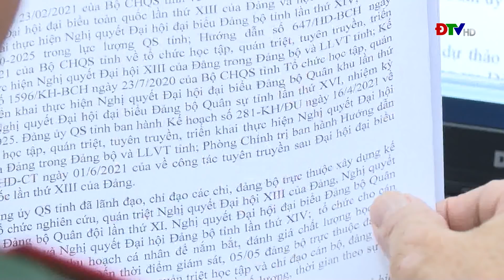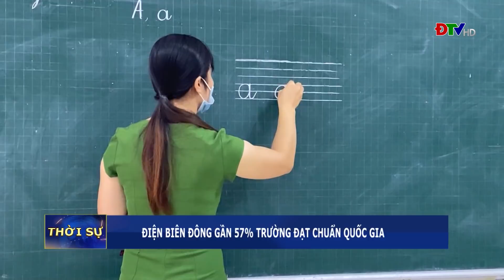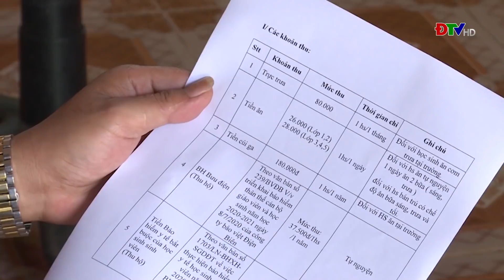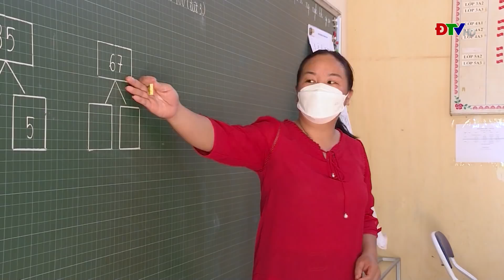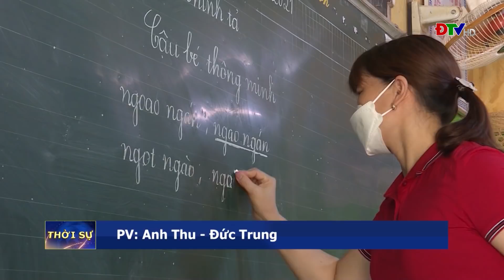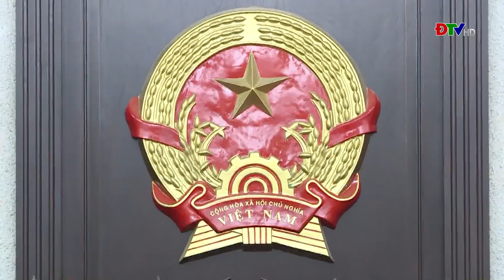ĐIỆN BIÊN - THỜI SỰ NGÀY 20-9-2021